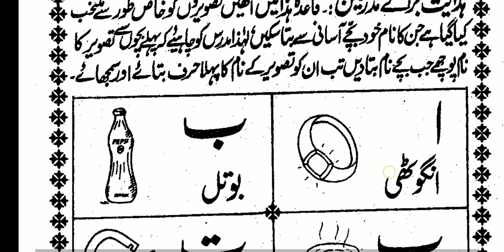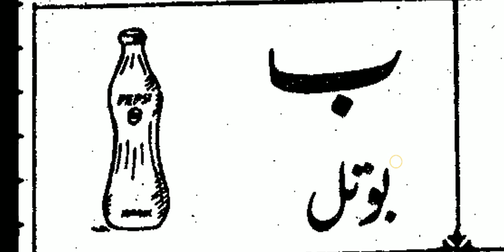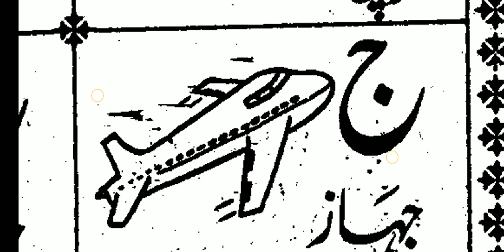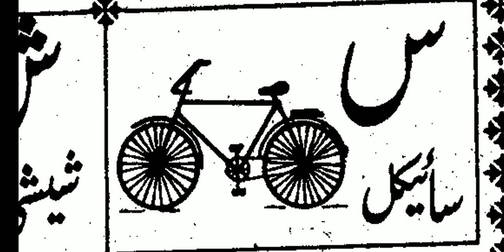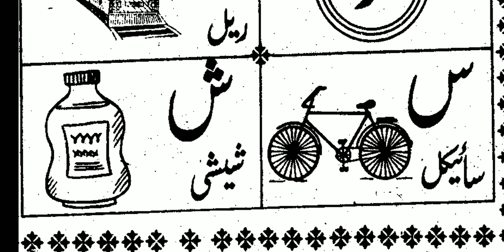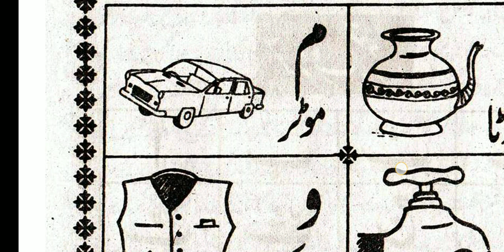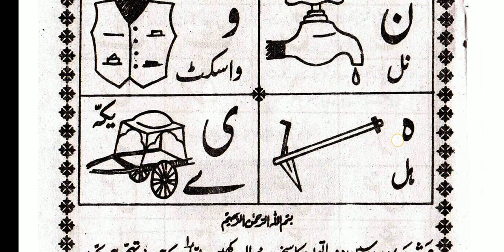LEARN URDU // TAMEER E ADAB QAIDA // LESSON1 (تعمیر ادب قاعدہ// اردو سیکھیں) Urdu padhna sikhen